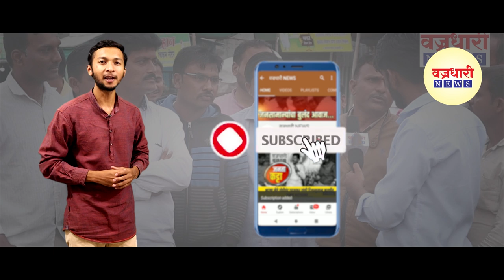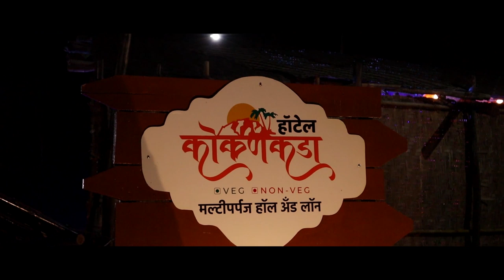वलवण येथील संशयीत महिलेस मिरज कोव्हीड सेंटरला पाठवले || वज्रधारी न्यूज़